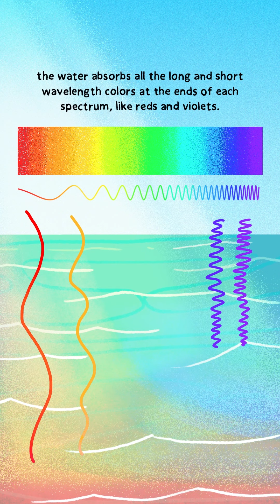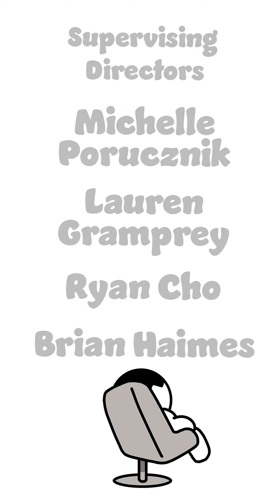The BEST of Holler Shorts | Episode 12 | Cartoon Compilation | Hilarious Animated Cartoons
Cartoon Compilation by Holler. A roundup of this week's BEST cartoon episodes including Romeon, skunks, a wizard cat, and more!

animations, memes, 4k memes, viral, laughs, funny videos, fyp, foryou, best video, skunks, skunktember